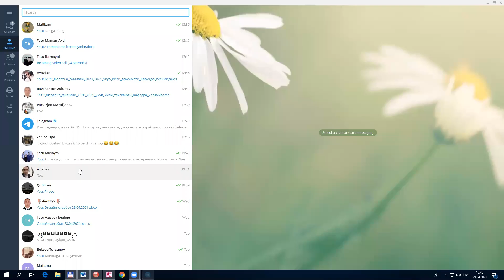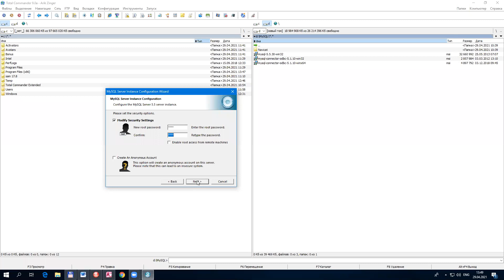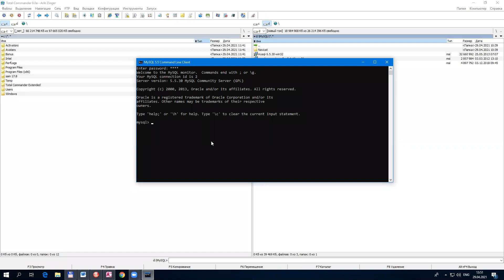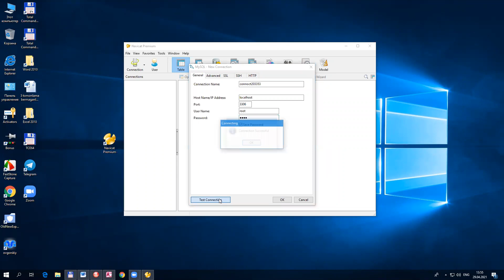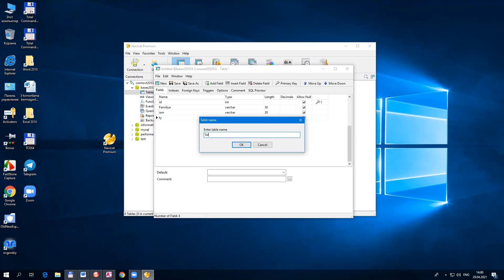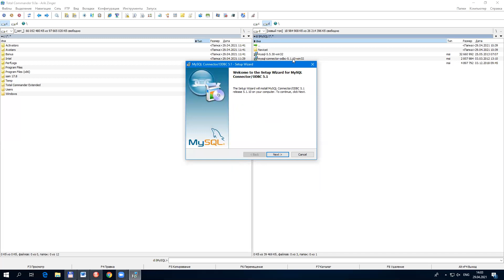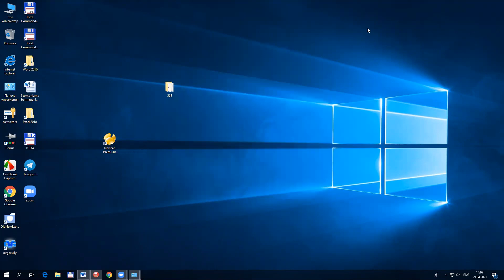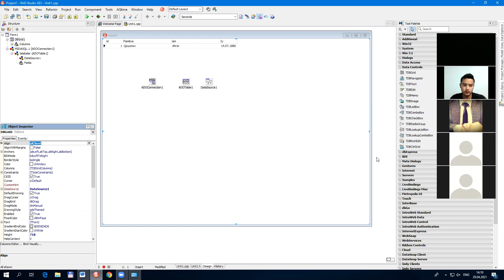C++ builder zoom dars 9